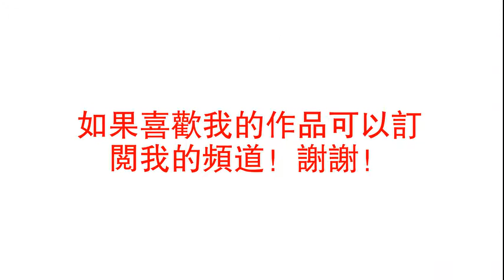灵异恐怖有声短篇小说； 《捞尸笔记》 9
小说来源于网络，如有侵权请麻烦联系删除，谢谢！